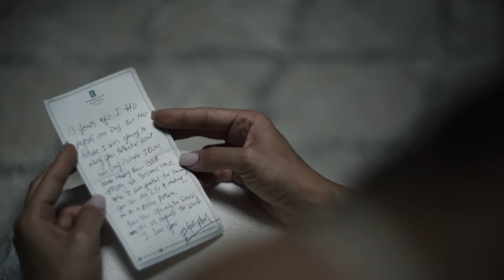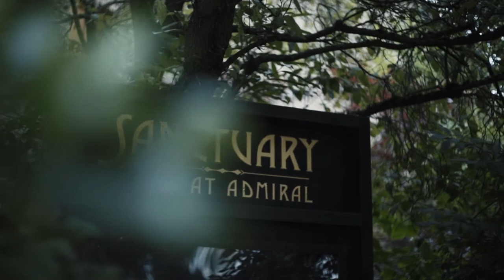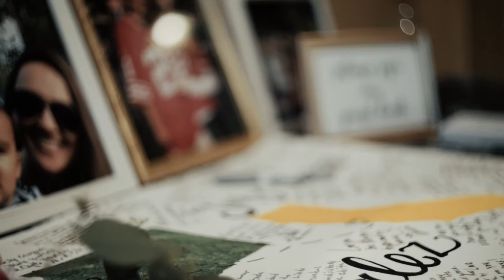You gonna cry from the very beginning of this deeply touching wedding video | Sanctuary At Admiral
Deeply touching video made on the wedding of loving couple at Sanctuary at Admiral. Love was is the air because all the guests were experiencing pleasure and enjoyment. There is nothing we love more than looking at these happy faces of newlyweds. Even the child of Lei and Mario was at their wedding and was lucky to see one of the most memorable days of his parents.

Sanctuary At Admiral wedding venue
We are Lev and Nina, creative wedding videographers based in Los Angeles, CA. Let's document your special day in the best way it's possible!

Are you located out of Los Angeles? No problem,
We love to travel! Check out our destination packages & pricing info